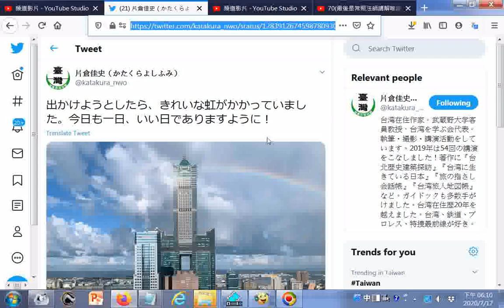電腦唸日文202007ggg彩虹與高雄八五大樓 參考推特網站EdFfxMyU4AA6 BH網址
筆者附錄:有求孔孟聖道三寶心法就不枉費今生來世間。世間財世間用--生不帶來，死不帶去，或是給以後不相識的人用，但是得三寶心法卻能帶著走，在世能逢凶化吉、躲劫避難、改變命運，壽終能超生了死，離苦得樂，智者切莫入寶山而空手回。